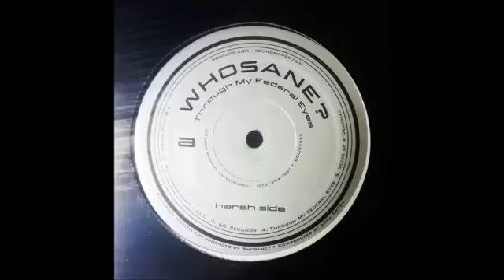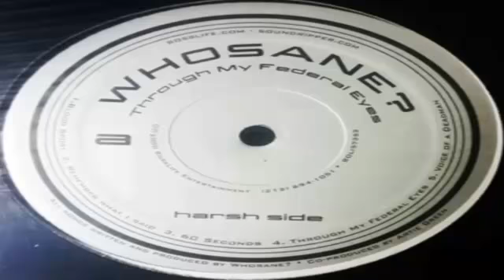Remember What I Said - Whosane - 2009